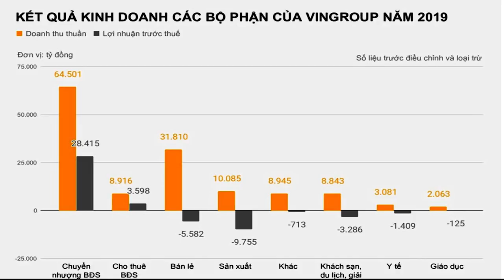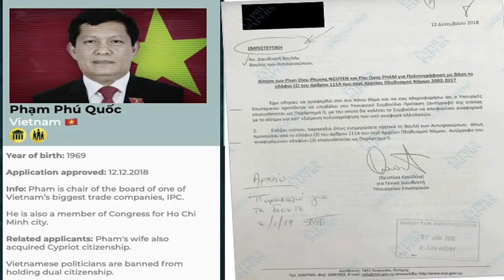Vinfast cắm cờ Singapore – lòng tự hào lại bị đánh cắp?